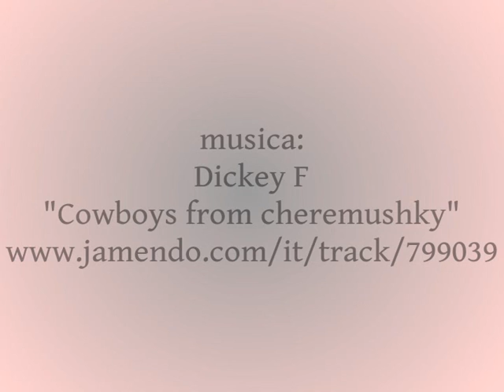omaggio a Franco e Ciccio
Ho realizzato questo piccolo video per rendere omaggio a Franco Franchi e Ciccio Ingrassia, due grandi comici italiani! I loro film erano realizzati con pochissimi mezzi e incentrati sulla caratterizzazione dei protagonisti, ma ebbero un ottimo riscontro tra il pubblico per il loro genio comico e le loro capacità creative.